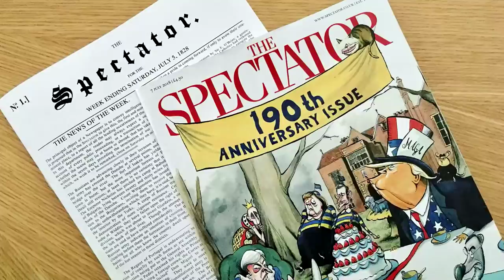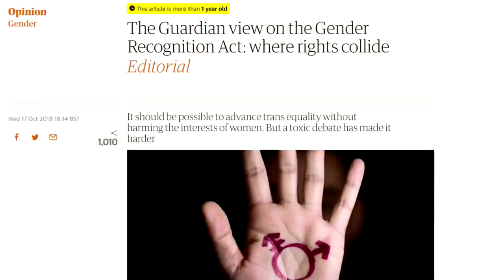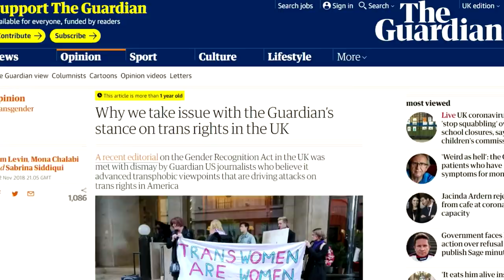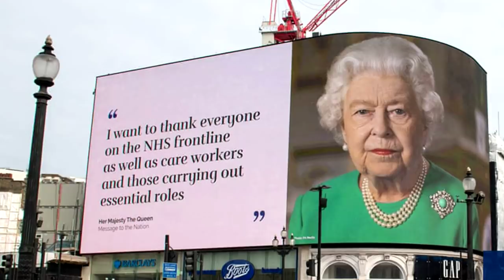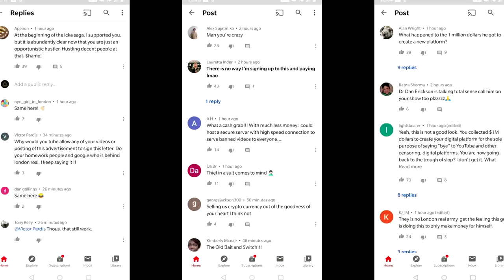Trust, truth and media in the pandemic, Douglas Murray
In the middle of this ongoing crisis - the question of who to trust, how to find truth, censorship and free speech are coming centre stage.

Douglas Murray is a the associate editor of the Spectator,  and the author of the bestselling books the strange death of europe and the recent 'madness of crowds', and also a fearless critic of the blind spots of the mainstream media.

In this conversation with Rebel Wisdom's David Fuller, they explore the censorship of the big tech platforms, the decline of the traditional media and also the issues raised by the recent Rebel wisdom investigation into David Icke and London Real